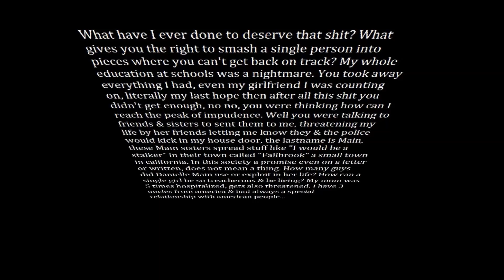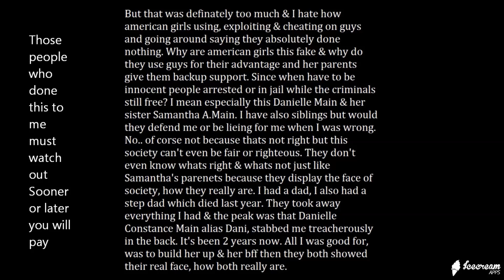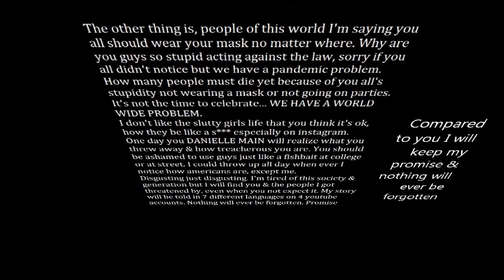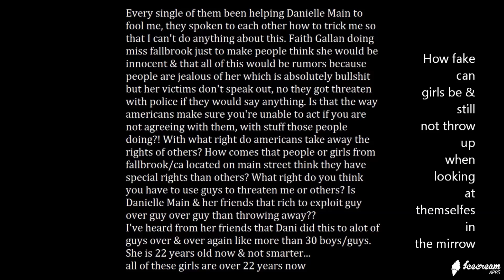It's Ryan, My Story & What American Girls Have Done To Me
J'ai été victime d'intimidation à l'école
I've been bullied at school since 5th grade the whole highschool
He sido intimidado en la escuela
Fallbrook, CA
It's Me Ryan, My American Story in Parts (People will not see your desperation or even notice)
For you people from fallbrook,ca Just know
"Mess with me and you are in it"
Dont be too mad at me people from around the world
I just have my story that is repeating over & over again
Happy Valentines Day Everyone I wish you all the best
but thats my only way to celebrate valentinesday so I
know you all have all opportunities that I dont have at all